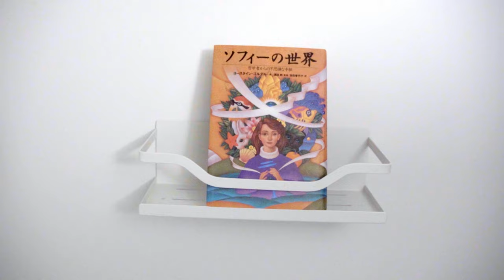【180秒】磁力がある壁や電化製品にワンタッチで貼り付けOK！ラック内に収まればありとあらゆるものを置くことができる2つで1セットのマグネットラックを紹介【Ssylqwj 】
Ssylqwjマグネットラックをご紹介します。
Amazon商品サイト：

磁力がある壁や電化製品にワンタッチで貼り付けできます！
シャンプー、調味料、観葉植物、置物、フィギュアなどなんでも置く＆飾ることができる万能マグネット棚です。